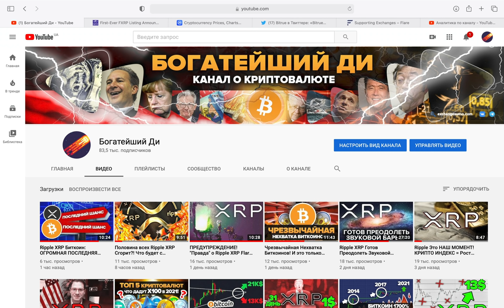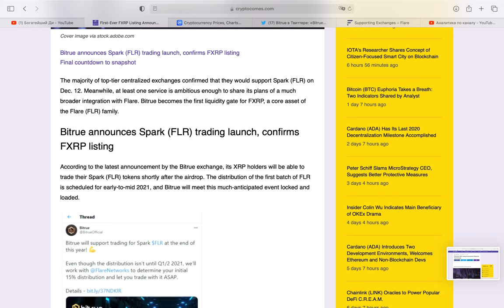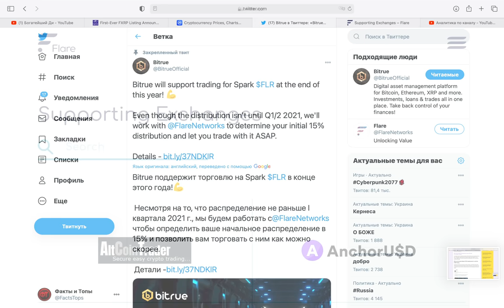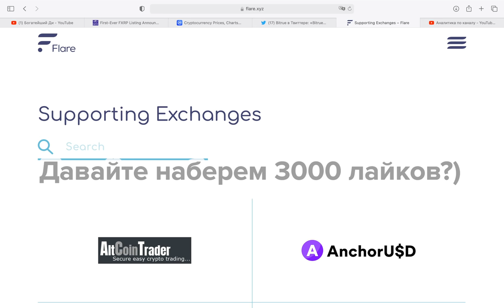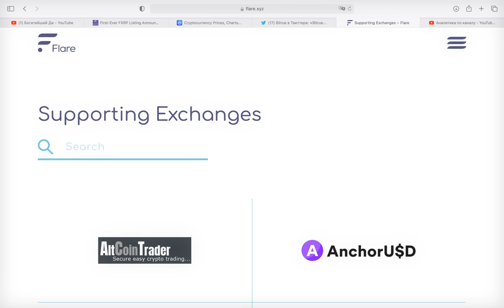XRP СРОЧНО!!! ПЕРВЫЙ В МИРЕ ЛИСТИНГ SPARK ОБЪЯВЛЕН НА ТОП БИРЖЕ! ЭТО ПРОИСХОДИТ! Где продать SPARK?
Биржи и кошельки поддерживающие аирдроп Spark (Ripple XRP)

🚀 №1 Фьючерсная Биржа для Профи I Плечо100х I Скорость 10х I (Без Верификации!!!) + 100$ БОНУС до 31.12.20